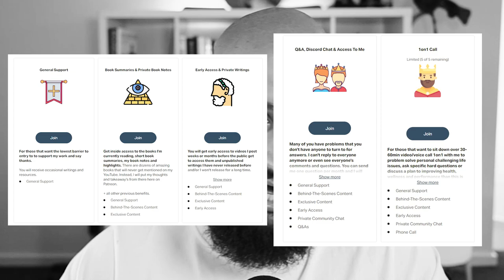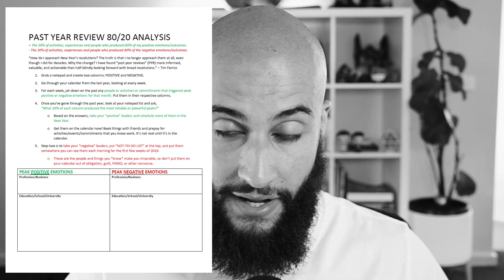Screw New Years Resolutions DO THIS Instead | New Years Resolutions 2022